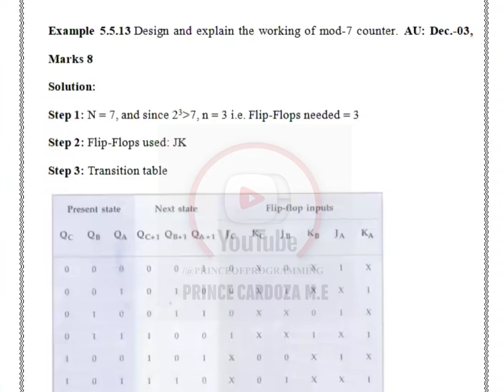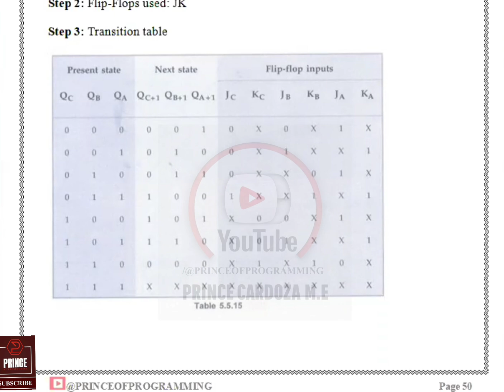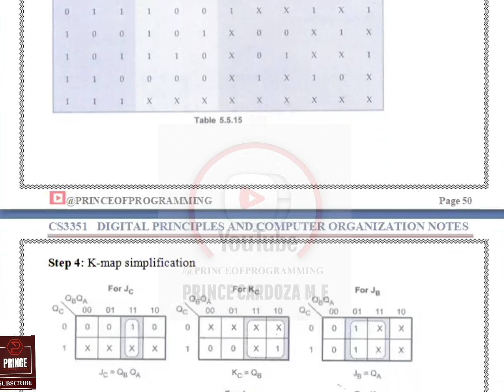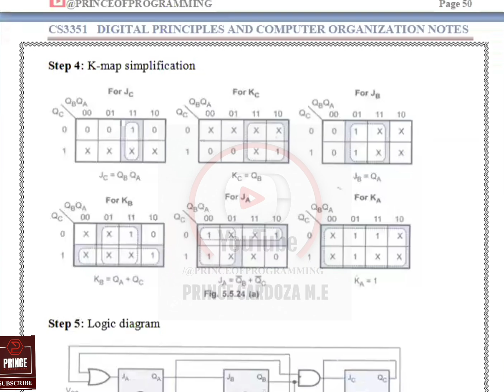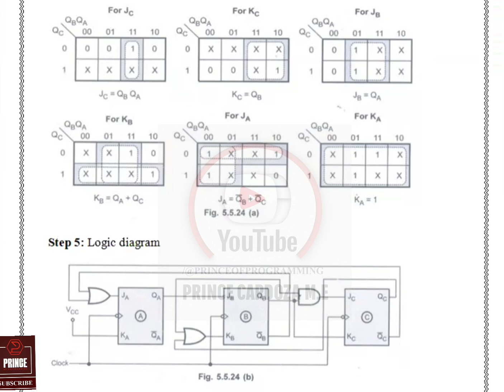DESIGN AND EXPLAIN THE WORKING OF MOD-7 COUNTER | CS3351 DPCO NOTES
This tutorial will give you DESIGN AND EXPLAIN THE WORKING OF MOD-7 COUNTER | CS3351 DIGITAL PRINCIPLES AND COMPUTER ORGANIZATION NOTES

Keep Learning...